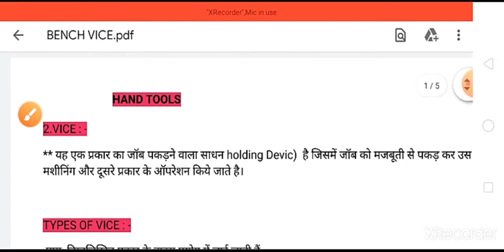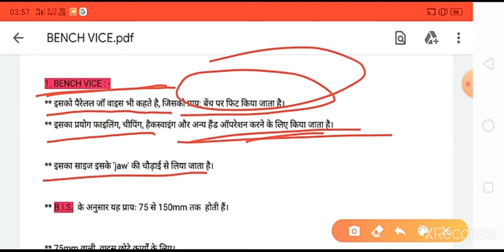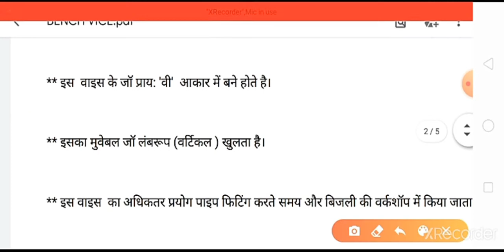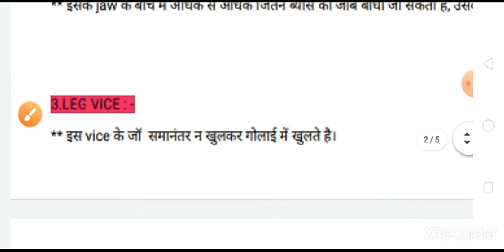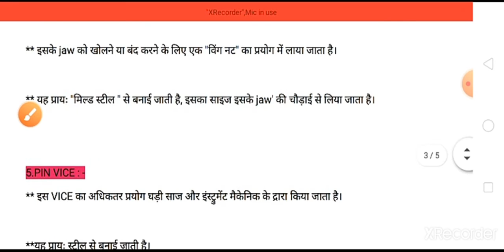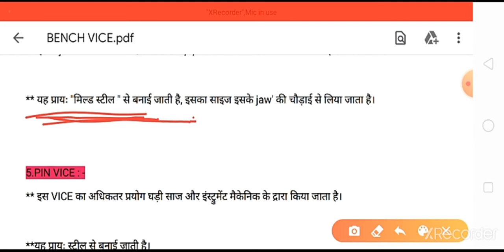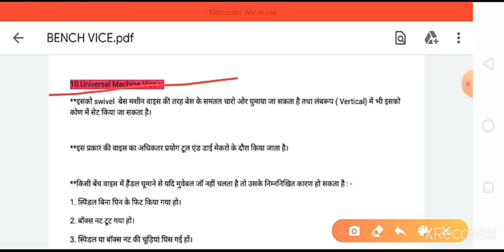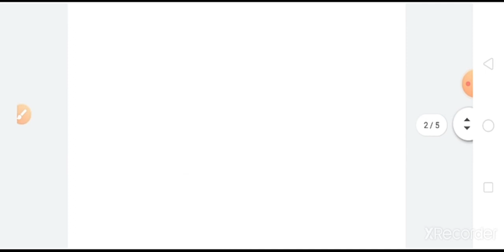vice_fitter trade hand tools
Hello guy's,

Comman hand tools for all trade.
ITI Fitter 1st year fitter trade most important questions, Comman hand tools for all machnical trade।  what is bench vice। what's made up vice।types of bench vice।part of bench vice।claw hammer।mallet। types of vice।use of bench vice। basic full consept Fitter trade। fitter trade important questions for bench vice।bench vice Question।most important questions bench vice।
comman hand Tools for iti students

किसी प्रकार की pdf या notes पाने के लिए हमारे टेलीग्राम ग्रुप जरूर जुड़े 👇👇👇👇